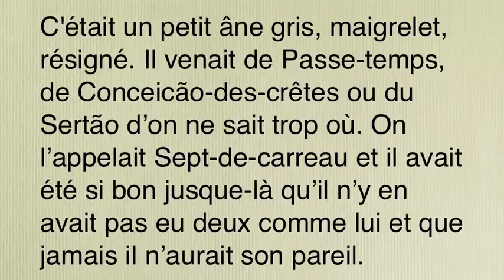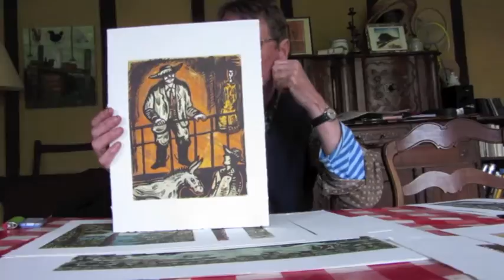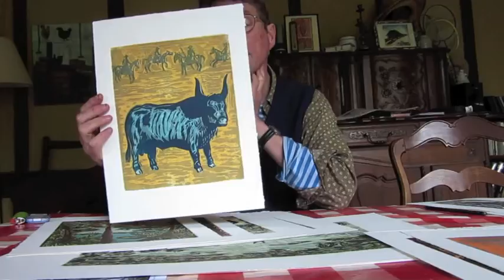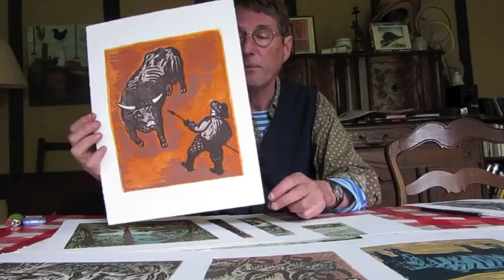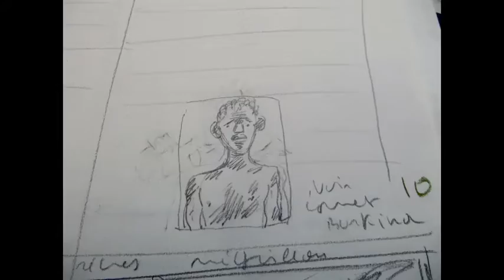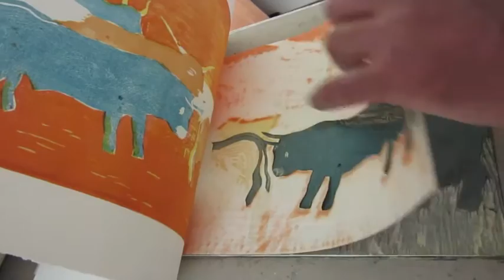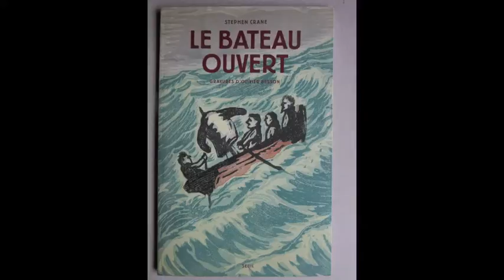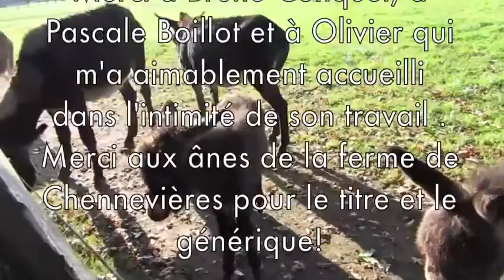Sept-de-carreau, l'âne du Sertão de João Guimarães Rosa illustré par Olivier Besson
Un film généreux de Sylvain Salamovitz, qui donne beaucoup à voir sur le travail d'Olivier Besson autour du petit âne de João Guimarães Rosa. Où l'on voit qu'Olivier est un grand lecteur et quelqu'un qui nous invite à regarder autrement. Ce film est une sorte de making of du livre "Sept-de-Carreau, l'âne du sertão" de João Guimarães Rosa, traduit par Michel Riaudel et illustré par les gravures d'Olivier Besson. Une édition Chandeigne 2016.